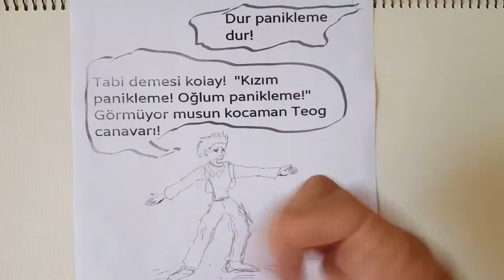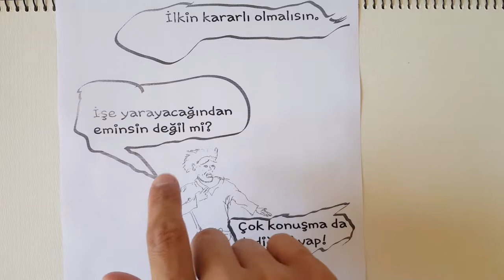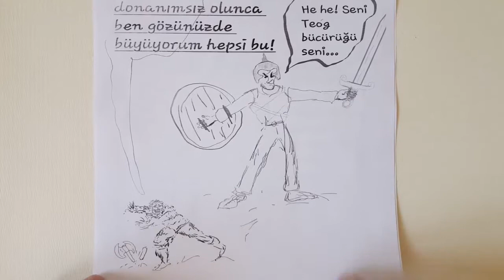TEOG CANAVARINI YENMENİN METOTLARI !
TEOG İLKİN BİR CANAVAR GİBİ GÖRÜNEBİLİR,AMA ASLINDA ÖYLE Mİ PEKİ?  MERAK EDENLER İÇİN KENDİM ÇİZDİĞİM KARİKATÜRLE GELİN CEVABA BİRLİKTE BAKALIM...